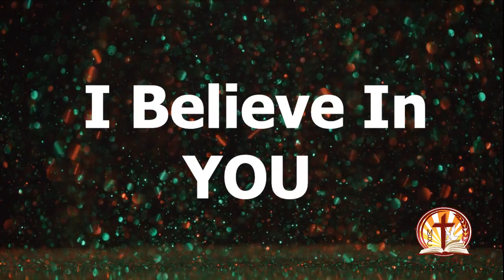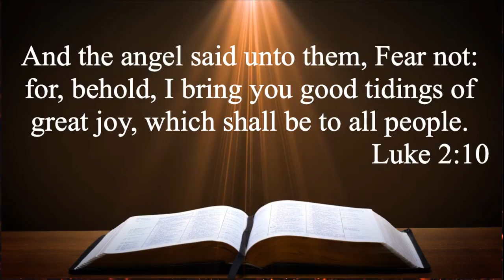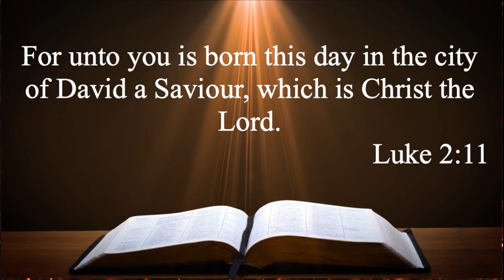December 20, 2020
Pastor Evan Gray
Good News In Bad Times
Luke 2:10-11